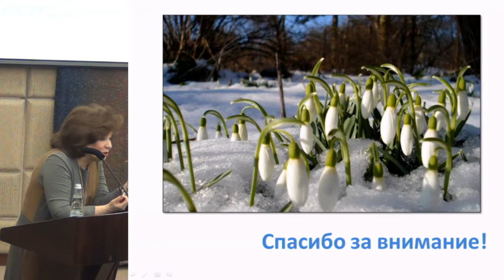Обсуждение вопросов современной диабетологии – диалог с экспертами. Дискуссия. Закрытие конференции.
27 февраля 2017 года.

«Школа московского эндокринолога»

Научно-практическая конференция:

«Современные подходы к терапии больного сахарным диабетом 2 типа с позиции доказательной медицины».

Обсуждение вопросов современной диабетологии – диалог с экспертами.
Дискуссия.
Закрытие конференции.